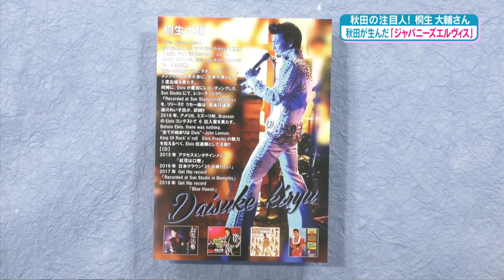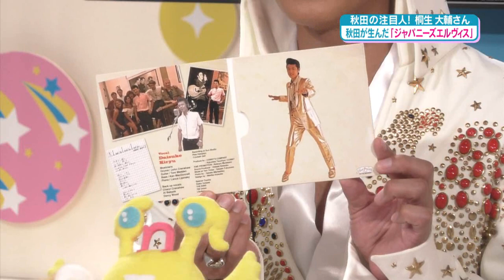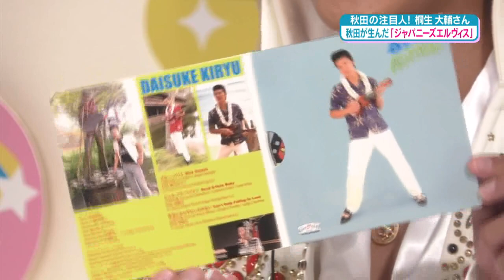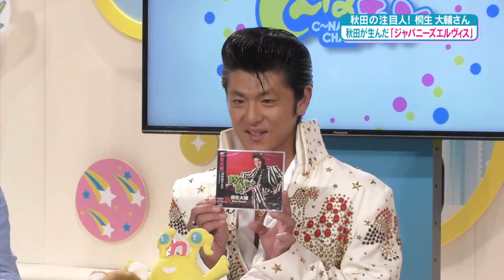秋田が生んだ”ジャパニーズエルヴィス プレスリー”